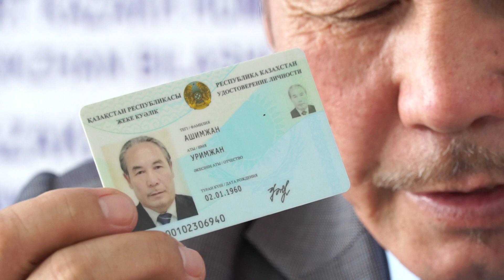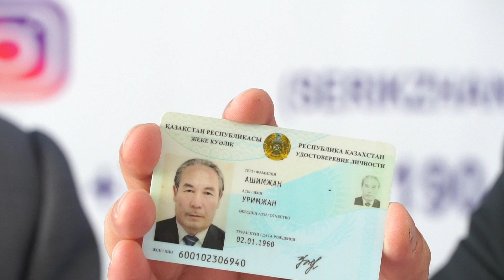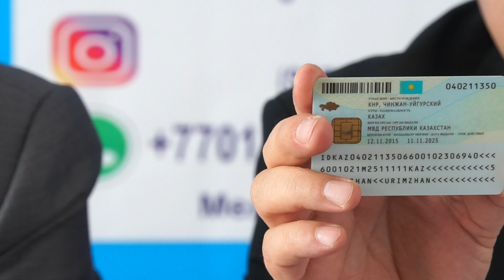Xinjiang re-education Camps 新疆集中营 Қытайда Қамалған Қазақтар 13/2/2020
«Тұлпар Авто»
Макатаева, 45, 2 этаж, Алматы
Атажұрт еріктілерінің байланыс телефондары
АТАЖҰРТ ЕРІКТІЛЕРІ